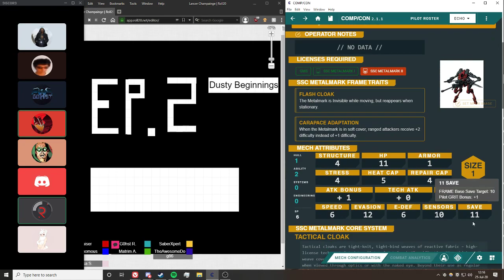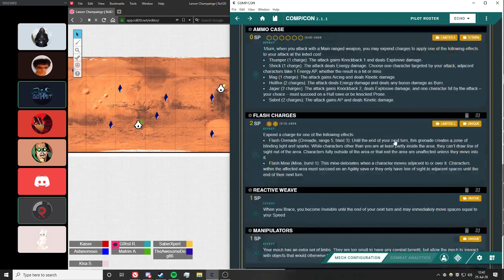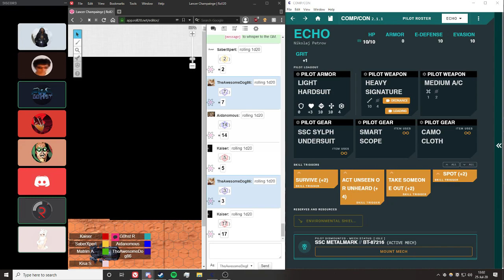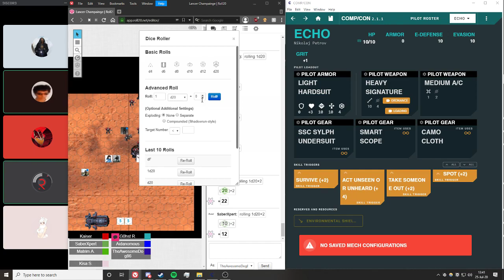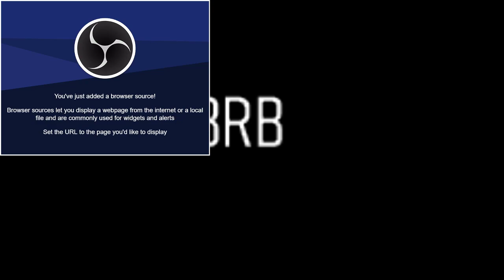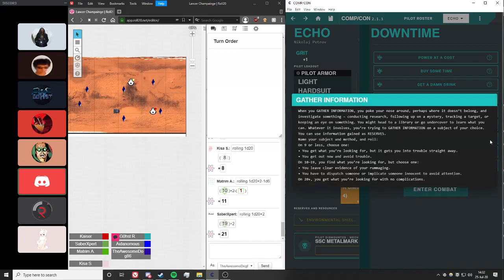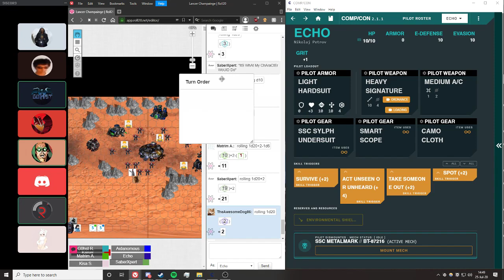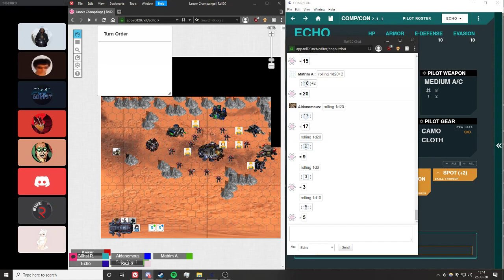The Black Star Odessy: Ep 02 - Dusty Beginnings Pt1